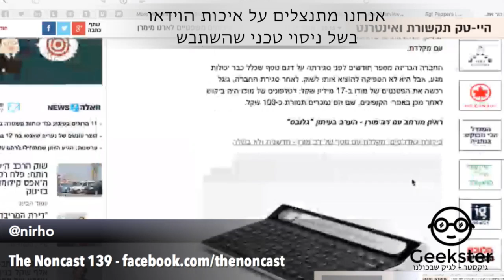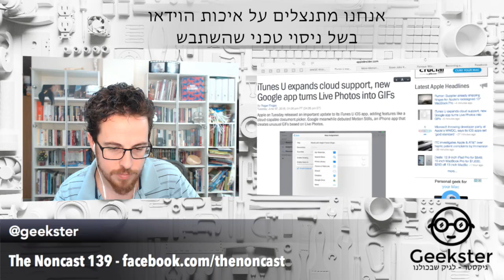The Noncast 139 - סיכום שמועות ל-WWDC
חוזרים מפגרה כדי לאלתר סיכום שמועות לקראת אירוע הפתיחה של כנס המפתחים של אפל, אותו נעביר בשידור חי.

תכנית 139 של הנונקאסט, תכנית טכנולוגיה עברית, מבית Geekster.co.il גיקסטר, עם ניר חורש ועומר ניניו, הוקלטה בתאריך 7.6.2016.

אל תשכחו לבדוק את כל רשימות הפרק, לינקים והמלצות, באתר התכנית